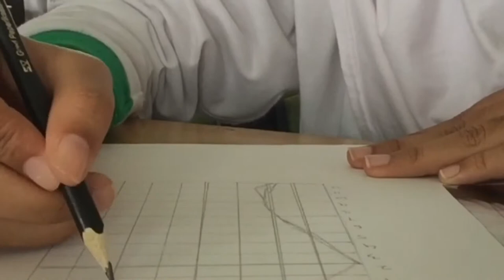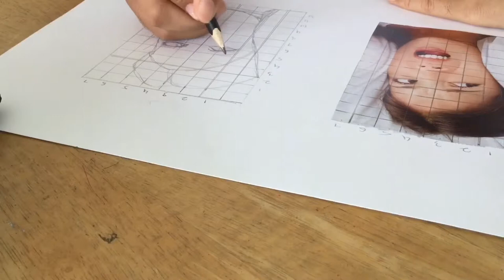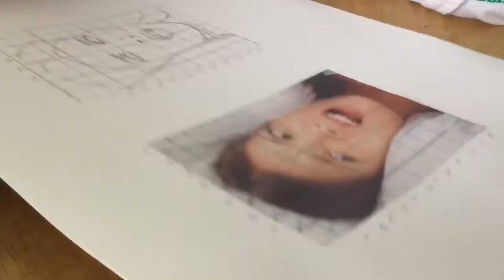Potret Nur Qurratu Aina